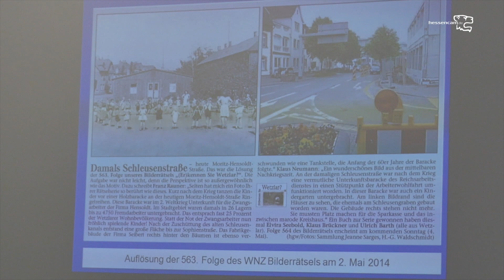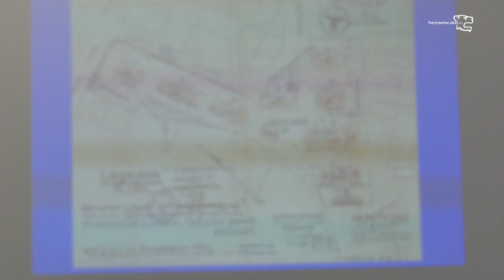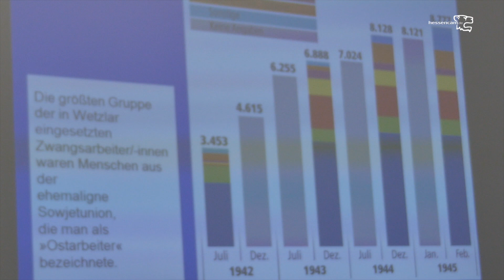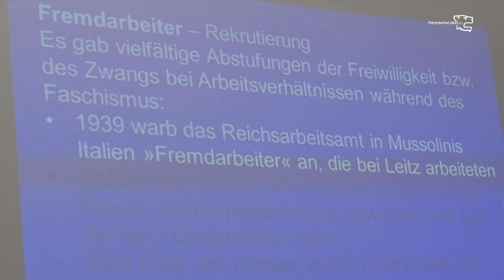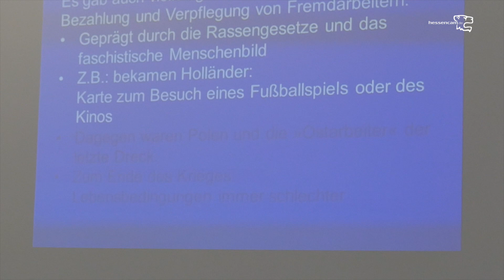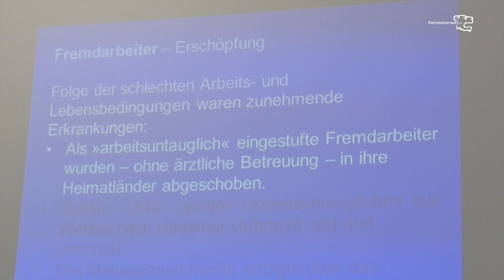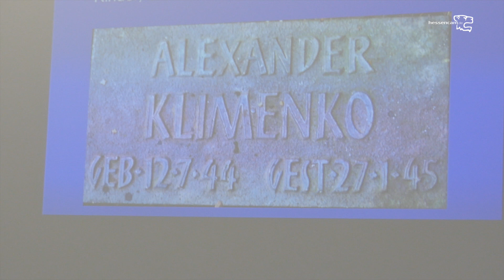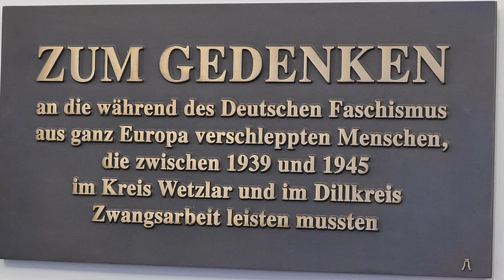Gedenktafelenthüllung zur NS Zwangsarbeit am neuen Kreishaus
Am 31. März wird im Neubau der Kreisverwaltung eine Gedenktafel zum Gedenken an die Zwangsarbeit enthüllt. Denn der neue Standort ist ein Ort, auf dem sich während des NS-Staates von 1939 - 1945 Zwangsarbeiterbaracken befanden.

Auf Anregung von WETZLAR ERINNERT e.V. hatte der Kreistag des Lahn-Dill-Kreis vor einem Jahr einstimmig beschlossen, zu Ehren der Zwangsarbeiterinnen und Zwangsarbeiter, die während der NS-Zeit zu Tausenden aus ihrer Heimat in den heutigen Lahn-Dill-Kreis verschleppt worden waren, eine Gedenktafel im neuen Kreishaus zu enthüllen.
ZUM GEDENKEN
an die während des Deutschen Faschismus
aus ganz Europa verschleppten Menschen,
die zwischen 1939 und 1945
im Kreis Wetzlar und im Dillkreis
Zwangsarbeit leisten mussten.

Der Anlass hierfür ist u.a., dass auf dem Standort des neuen Kreishauses und in unmittelbarer Umbgebung eine hohe Konzentration Zwangsarbeiterbaracken errichtet worden waren, in denen zusammen gepfercht und bewacht die Menschen hausen mussten, die zur Zwangsarbeit in den umliegenden Firmen gezwungen worden waren.